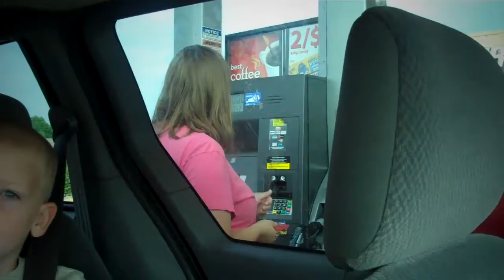The Hiking Song (7-18-10 Day 5)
WELCOME TO THE BAR OF UNDERNESS\\
The Legit Vlogs.
Art video from the aquarium
mainchannel\